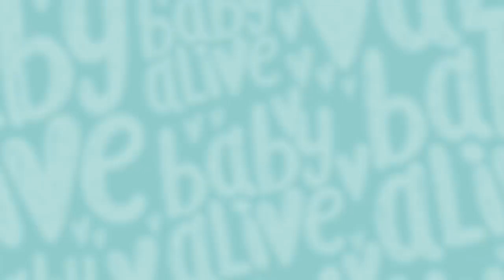Baby Alive Official ⭐️ What's that smell? 💔 Potty Training Babies 💧Kids Videos and Baby Cartoons 💕